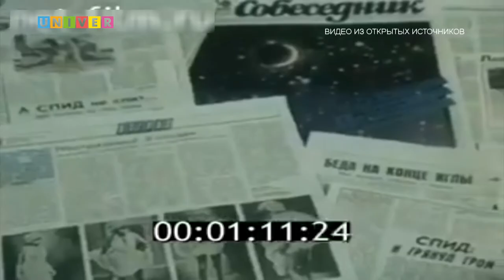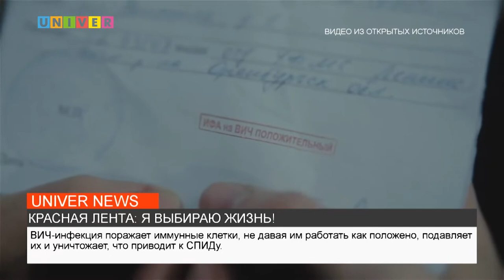КРАСНАЯ ЛЕНТА: Я ВЫБИРАЮ ЖИЗНЬ!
Наверняка для многих 1 декабря – особенная дата. И дело совсем не в первом дне зимы, а во Всемирном дне борьбы со СПИДом. Подробнее о вирусе иммунодефицита человека смотрите далее.